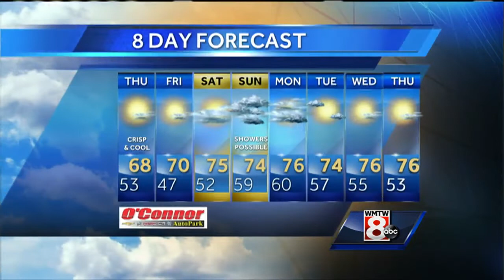Roger’s Wednesday evening forecast